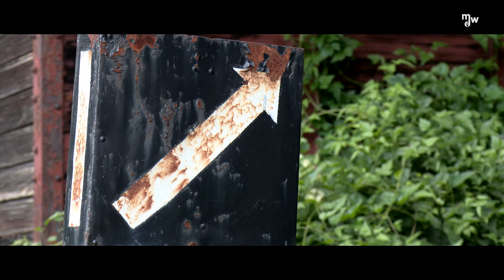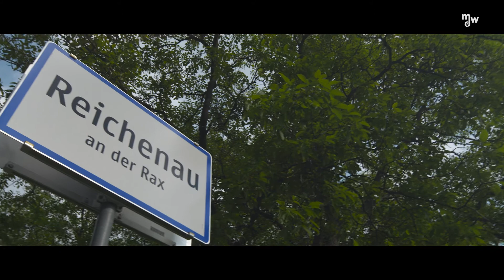isa - International Summer Academy of the mdw (Trailer 2017)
International Summer Academy of the mdw
International Sommerakademie der mdw 2017

With its 27th edition isa will plunge into the inexhaustible theme of MOVEMENT and MOTION.

Movement is one of the key features of music – movement of sounds, rhythms and physical motion implied while performing. Furthermore movement has many implications in a wider perspective: there is the part of moving emotionally and being moved, there are the historical movements in style, attitude and artistic schools and there are the societal and political movements with impact on music and art.

We will try to explore this vast thematic complex from various different artistic and scientific angles and we are looking forward to come up with wonderful programmes and events fort he academy and the festival of isa17.

Johannes Meissl, artistic director